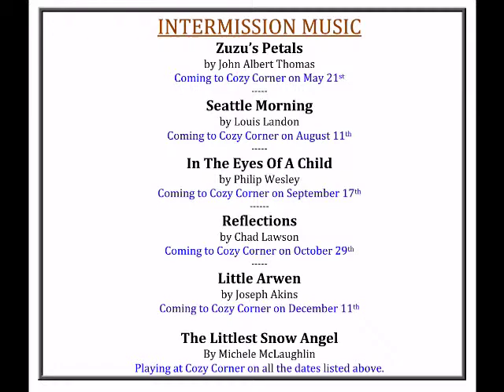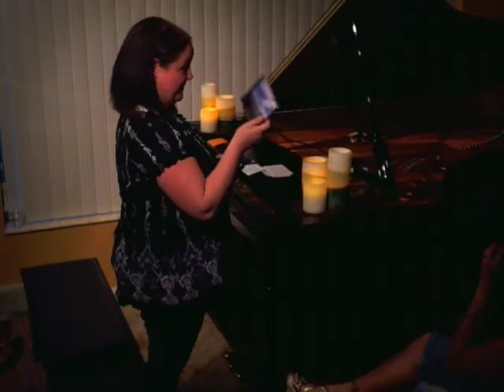Cozy Corner Concerts featuring Michele McLaughlin and John Albert Thomas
John Albert Thomas and Michele McLaughlin perform at Cozy Corner Concerts on 5/21/2011.

About Cozy Corner Concerts:
Michele McLaughlin's "Cozy Corner Concert Series" featuring renowned piano artists from around the world. These are in-home concerts, up close and personal around the piano with the artists in Michele's living room. If you've never attended an in-home concert before, they're a real treat. We love performing this way because it is so intimate and personal, the energy at these concerts is unlike anything else. They're so much fun! Come share in these intimate and cozy concert experiences with Michele and her special guests.

Each Concert has 30 seats available. Doors open 30 minutes before showtime. Refreshments will be served. There will be a free CD giveaway, CD's and sheet music will be available for sale, and you can mingle and visit with the artists during intermission and after the concert.

We also broadcast these concerts LIVE on the internet. If you cannot come, but still want to watch, you can enjoy the music from the comfort of your own home. It's the next best thing to being there in person. Help us spread the word about the broadcasts by inviting your friends to watch as well. We really appreciate the support.